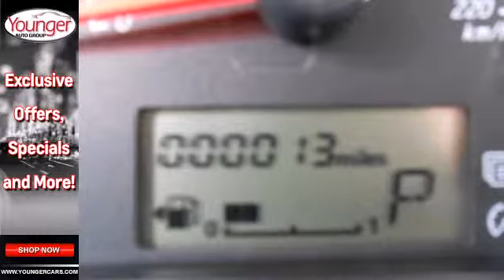2014 Mitsubishi Mirage Frederick-MD Hagerstown, MD M1788800 - SOLD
Year: 2014
Make: Mitsubishi
Model: Mirage
Trim: DE
Engine: 3 Cyl. 1.2 L
Color: Plasma Purple
Stock #: M1788800
Price excludes $200 Documentary Fee (not required by law). Your only additional costs are sales tax, processing fee, and MVA tag and title fees for the state in which the vehicle will be registered. While every reasonable effort is made to ensure the accuracy of this data, we are not responsible for any errors or omissions contained in these pages. College grad and Military rebates are not included. Contact dealer for eligibility.

Address:
1945 Dual Highway
Frederick-MD Hagerstown, MD 21740